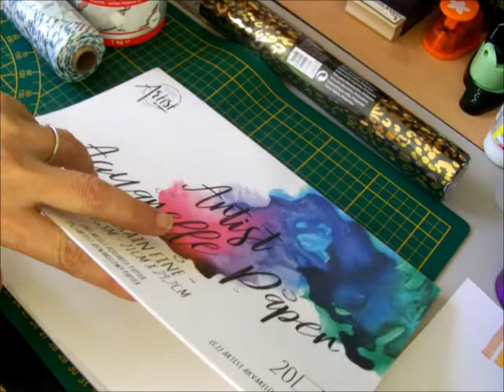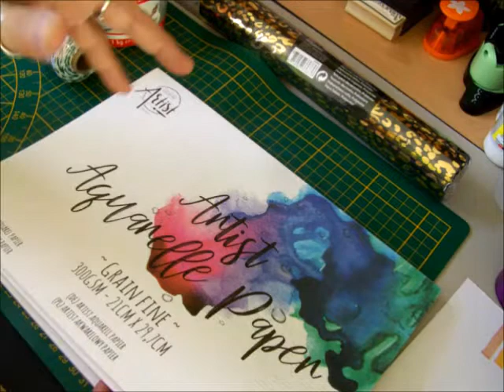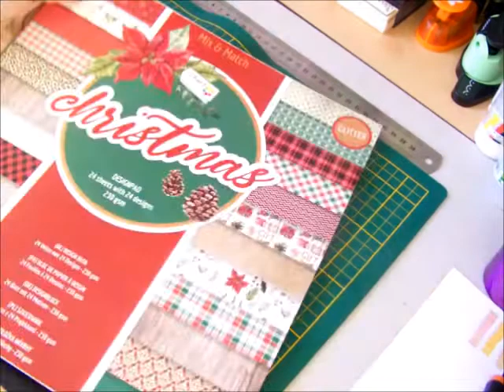Haul Action Istres 27/09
Hello les amis quelques petites trouvailles ….rien de bien nouveau du moins chez nous dans le sud sauf peut être les blocs 30x30
Prenez soin de vous a bientôt
Gros bisous
Patou